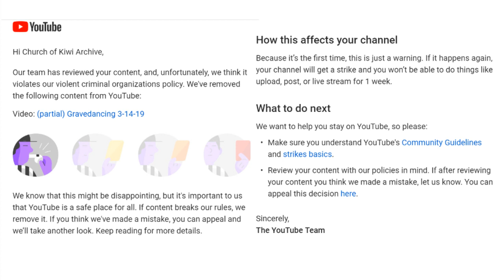O O F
Sorry if you wanted to see the video. I have appealed it, unlikely to be reinstated. F in chat